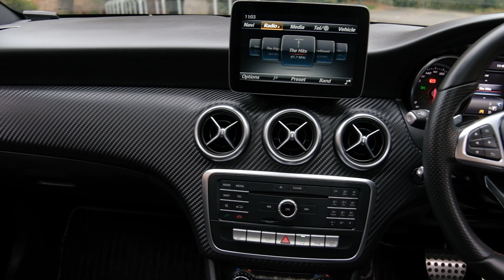2017 Mercedes-Benz A 180 1.6lt Turbo AMG Style Package 'Facelift'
-1.6lt Turbo Petrol Engine
-Tiptronic Transmission with Paddles
-AMG Style Package 'Facelift'
-18" Factory Alloys
-Panoramic Sunroof
-Cruise Control
-Half Leather Interior
-Heated Seats
-Airbags (Front + Curtain)
-FM/AM/BLUETOOTH Stereo
-Reverse Camera
-Remote Locking